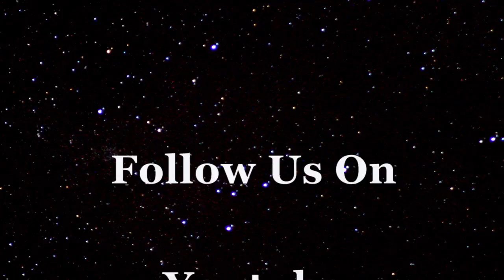Interview with Cabrera's Mayor Jorge Cavoli - Part 2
In part two we chat about one of the most important aspects for both residents and tourists. We delve into the subject of security. Security seems to be at or unquestionably near the top of everyone’s list. According to Jorge these strategies must be implemented in order to maintain Cabrera’s security. During our chat Jorge mentions that during his previous two plus terms there’s never been a homicide involving a single foreigner. Jorge mentions “in the two and something terms that I have been mayor of the city we have never had a single foreigner killed”. Jorge feels what might have happened is “at some point the local authorities may have lost the grip on crime”. Jorge strongly advocates “you cannot lose the grip” if the town is to remain safe. Jorge further submits “we cannot let the security situation get out of our hands”. Join me in what I’m sure you’ll find is not only thought-provoking but realistic. Sit back and enjoy part two of a three part one on one with Cabrera’s third time Mayor Jorge Cavoli.

Retire Overseas
DREscapes
DYD Tour
Relocate
Expatriate
Expat
Leaving America
Leaving Canada
Leaving Europe
Considering Expatriation
Reallocate your portfolio
Hispaniola